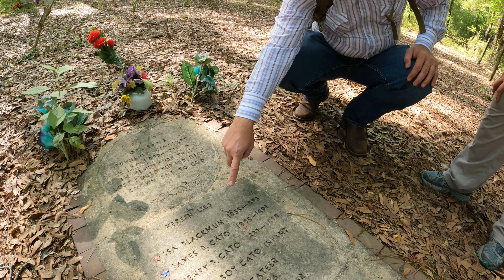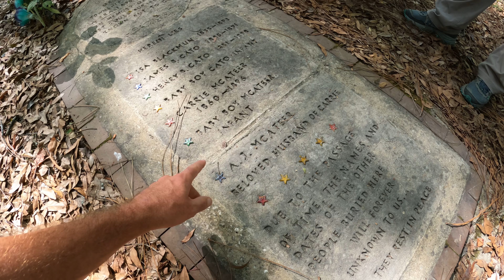Old Florida Ghost Town Cemetery Adventure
Take a tour with me on this adventure and Explore an old Florida ghost town cemetery one of the only reminders of the town here that once existed in the late 1800’s. The town was a farming and citrus community with a small population up until the late 1890’s when the town began to fade away. Nearby was a railroad line that connected several other communities. The area has a history of logging, turpentine and mining as well. It’s just one of the many old Florida towns that once existed here. Many are long gone now, others have some evidence from the past that still remain. It’s fascinating to discover and learn about the history of these places and experience the beautiful nature as well. Special thanks to Louis Irmo and Kristie Robertson Youngblood, supporters of my adventures for joining me on the hike, it was a pleasure to show them around the areas and venture off the beaten path.